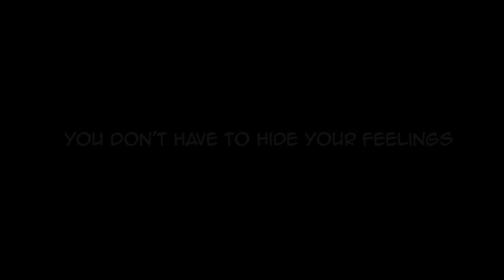Sonic & Amy's New Year | Comic Dub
Amy takes Sonic to a location he doesn't know about during New Years, what could the place be?

🦔 Artist of Comic 🦔

🦔 Voice Cast 🦔

💎 Sonic The Hedgehog 💎 ➣ Sonic Speed Network

🔵💨Channel Description🔵💨

Welcome to the Sonic Speed Network! Speed & Sonic is here to welcome you to the Channel!

👟Social Media👟

🦔Amazing Friends!🦔

Amy Rose  ➣ @KawaiiCthulhUwU
Amy Rose/Sally Acorn/Rouge ➣  @TVict101
Tails ➣ @noptopic
Knuckles ➣ @Ganvious
Shadow ➣  @Kiryu_Teh
Backup Shadow / Metal Sonic ➣ @darkbox5543 / @speedyblue6220
Omega ➣ @multiverseshadow3778

The Gamer Guardians

Classic ➣ @ClassicSonicYT
Honey ➣ @werehoglover69
Dlyan ➣ @Dylan_Raichu

Other Universe Friends, I'm thankful for!

Nine ➣  @EmmieManiac
Metal Overlord ➣ @OfficialMetalSonic

This Channel has the following Sonic The Hedgehog Characters such as Sonic The Hedgehog, Amy Rose, Miles Tails Prower, Knuckles The Echidna, Sally Acorn, Blaze The Cat, Rouge The Bat, Big The Cat, Shadow The Hedgehog, Silver The Hedgehog, E-123 Omega, Eggman and many more!